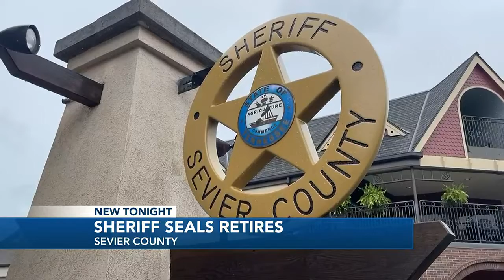Sheriff Ronald Seals retires after battling cancer in final year on the job